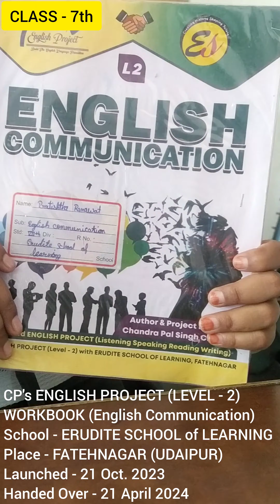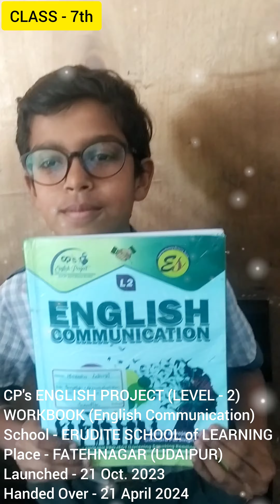CP's ENGLISH PROJECT (LEVEL - 2)WORKBOOK (English Communication) School - ERUDITE SCHOOL (UDAIPUR)